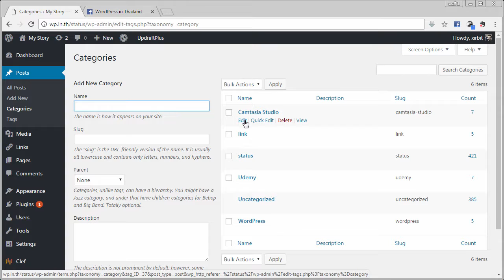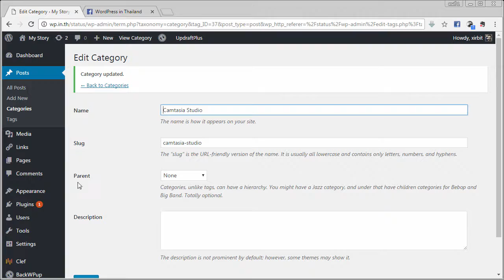WordPress แก้ไขหมวดหมู่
เป็นคลิปที่แนะนำสำหรับผู้ใช้ WordPress มือใหม่ แก้ไขชื่อหมวดหมู่ หรือ Categories

อุปกรณ์บันทึกเสียง : Sony ECM-CS3 + Audio Technica ATR2USB บันทึกเสียงเดิม ๆ ไม่ตัดต่อหรือปรับปรุงเสียง